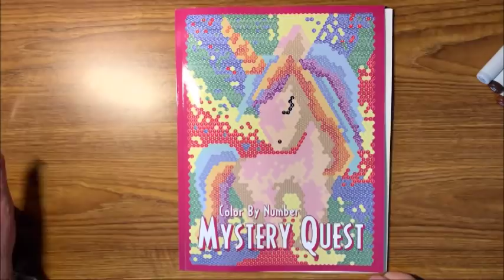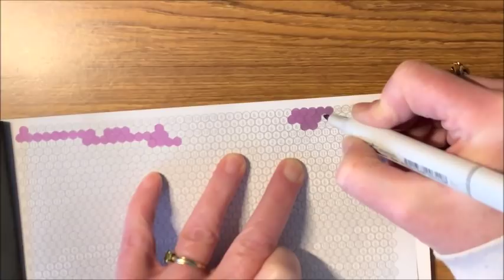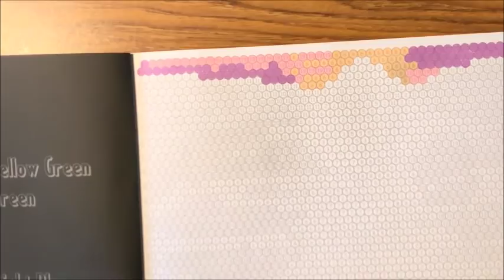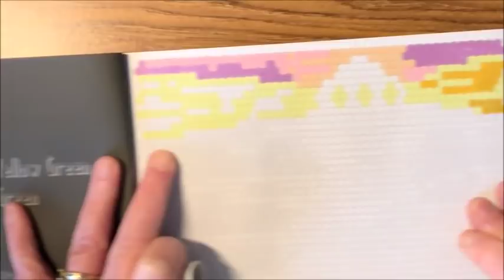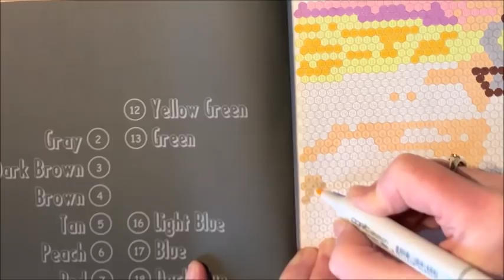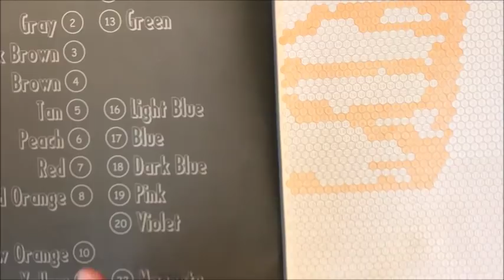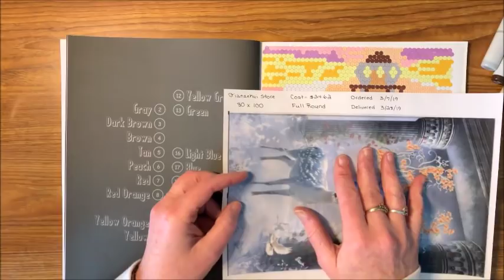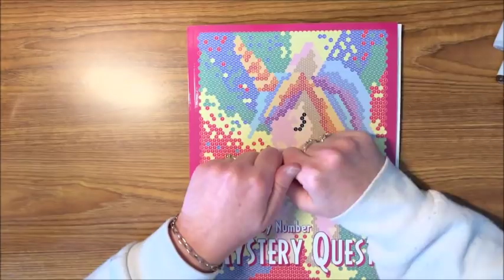Sunlife Drawing's Mystery Quest Color by Number - Color & Chat - Part 1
In this video, I do part 1 of a color and chat coloring out of Sunlife Drawing's latest book, Mystery Quest Color by Number.

Sunlife Drawing's Mystery Quest Color by Number

Coloring Supplies Wish List